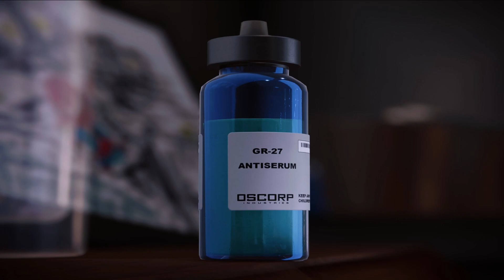Spider-man Remastered Final Boss Octavous (Otto) Fight [No Commentary]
Spider-man remastered game from Marvel's studio.
Spider-man vs Otto final boss fight.